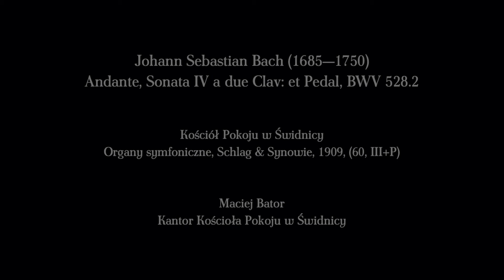Andante, Sonata IV a due Clav: et Pedal, BWV 528.2 J.S. Bach (1685–1750)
Andante, Sonata IV a due Clav: et Pedal, BWV 528.2

Maciej Bator
Organy Kościoła Pokoju w Świdnicy, Schlag&Synowie, 1909, III+P, 60
Organ in the Church of Peace in Świdnica,
Schlag&Sons, 1909, III+P, 60

Nagrania dokonano w 2020 r. w ramach projektu Kościoła Pokoju w Świdnicy.

Zdjęcia i dźwięk: Jacek Flis
AeroActif.pl
we współpracy z Ars Sonora
Ars-sonora.pl